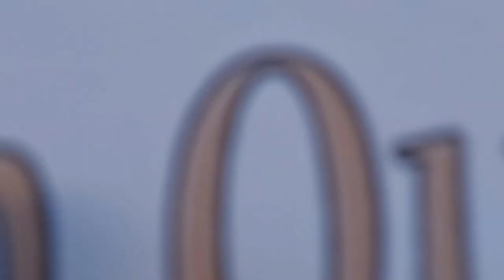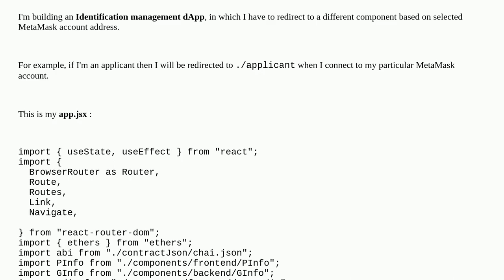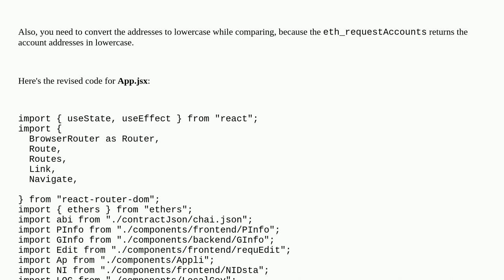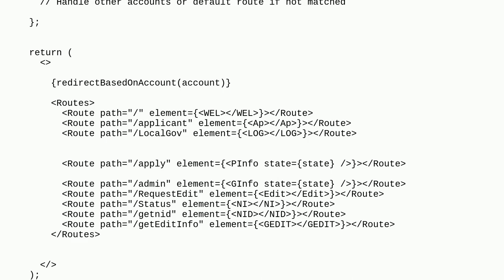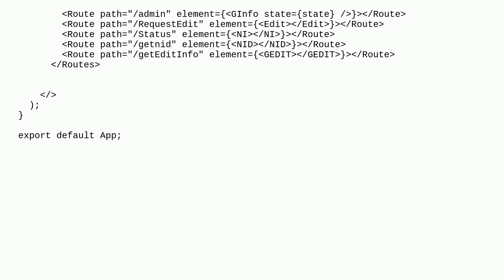Ethereum: Want to redirect to react component based on metamask address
Want to redirect to react component based on metamask address

A special thanks goes out to the community

  web3js solidity metamask dapps react